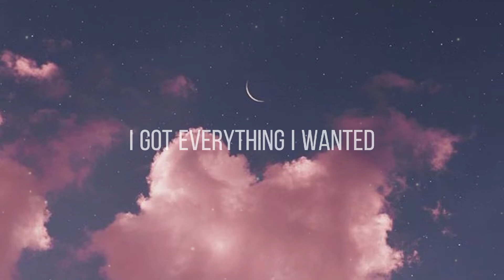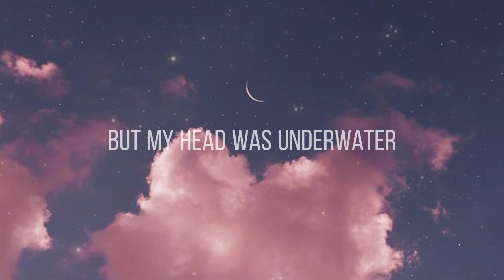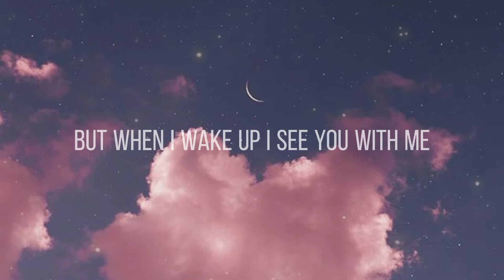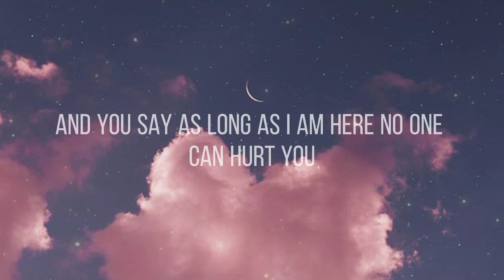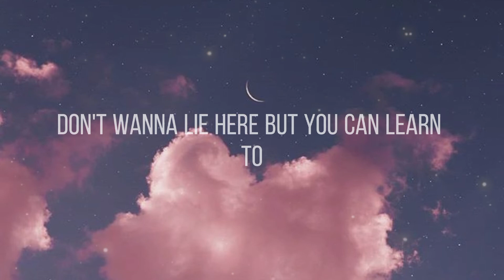Billie Eilish - Everything I Wanted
🌷hope you enjoy when listen this song ☺
🌈 try to make someone's day 💕

Everything I Wanted Lyrics 🎤

"As long as I'm here, no one can hurt you

It could've been a nightmare